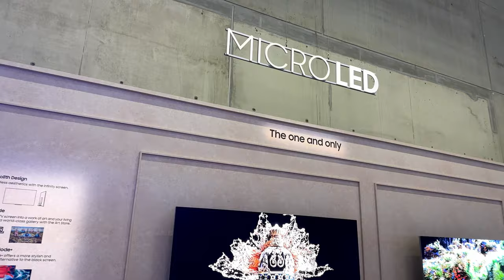CES 2024: Was erwarten Thorben & Vitus an TV und Tech News?